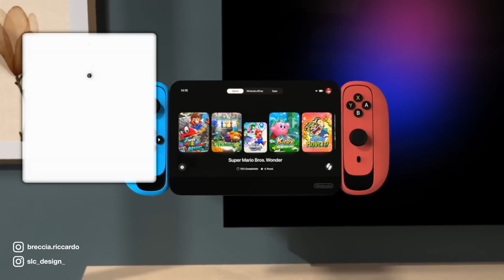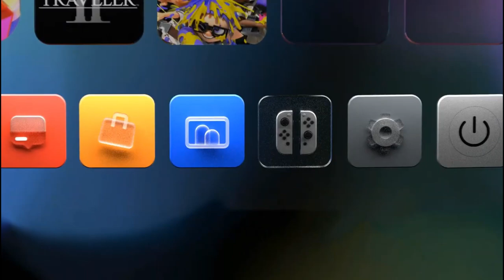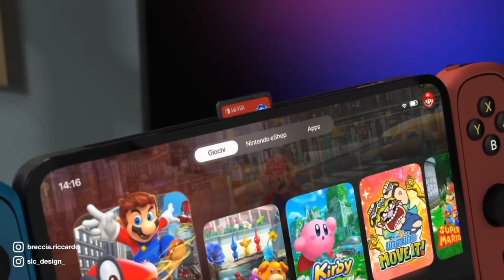Les Dernières Informations sur la Nintendo Switch 2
👌🏼 Tous les liens des produits présentés ici 👇:
► Tu veux te procurer la Nintendo Switch

💭Dans cette vidéo, découvrez toutes les dernières informations sur la très attendue Nintendo Switch 2 ! 🕹️

📅 Date de sortie : Prévue entre mars et avril 2025. 📱 Nouvelles fonctionnalités : Écran OLED 8 pouces, joysticks magnétiques, amélioration des performances avec une puce Nvidia Tegra 239 et support du DLSS 2.0 et ray tracing. 🎮 Rétrocompatibilité : Probable, étant donné le succès de la Switch originale. 💡 Prix estimé : Entre 400 et 500 €, similaire au modèle actuel.

On parle également des jeux qui pourraient accompagner cette nouvelle console ainsi que des bundles potentiels. Restez jusqu'à la fin pour en savoir plus sur ce qui pourrait bien être la prochaine grande réussite de Nintendo ! ✨

Chapitres :
- (00:00) - Annonce
- (01:58) - Joysticks
- (03:38) - Sortie
- (04:53) - Spécifications
- (07:17) - Jeux